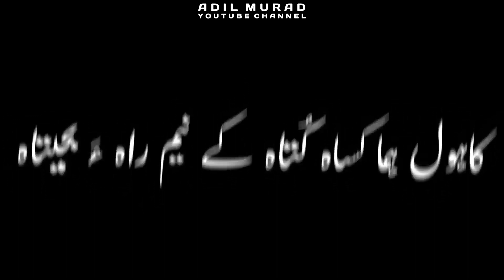Kahir jan Baqri | New Balochi Black Screen Whatsapp Status Songs | Editor Adil Murad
I am Adil Murad a Photographer, vlogger, and Film Maker Based In District Gwader, Makran Balochistan. I always explore you the beautiful and unseen stories of Balochistan Throught Films & vlogs

Adil Murad Vlogs

Adil Murad Films

Balochi Films